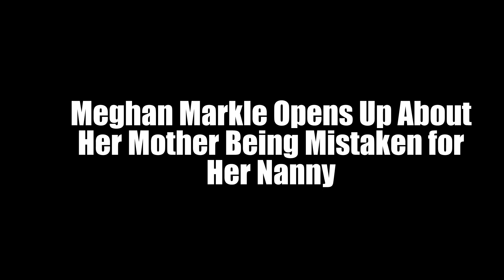Meghan Markle Opens Up About Her Mother Being Mistaken for Her Nanny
The first three episodes of Meghan Markle and Prince Harry’s new Netflix series, “Harry & Meghan,” is here, and it’s already given viewers a deeper dive into Markle’s long history dealing with racism, including hearing her mother get called the N-word and be mistaken for her nanny.